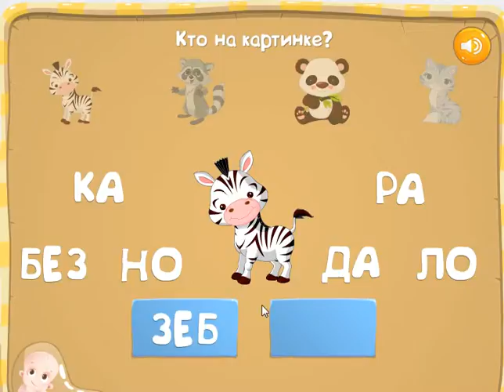Кто на картинке ? (Who is in the picture?)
Угадай, какой зверек изображен на картинке.
 Произнеси название этого животного вслух.